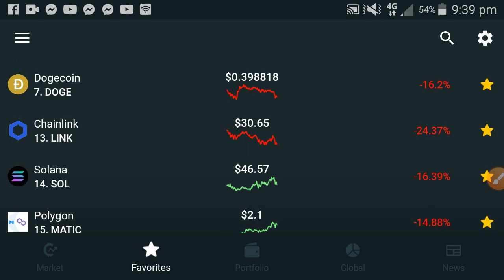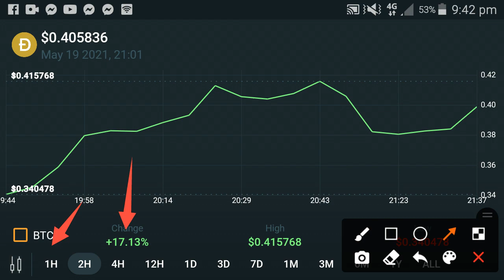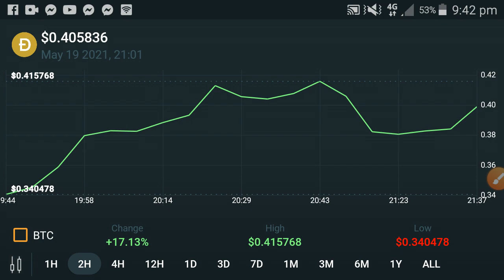1000% Dogecoin Holders Be safe From Lost! || Dogecoin latest News Today || Doge update